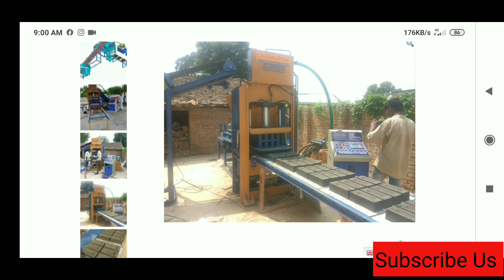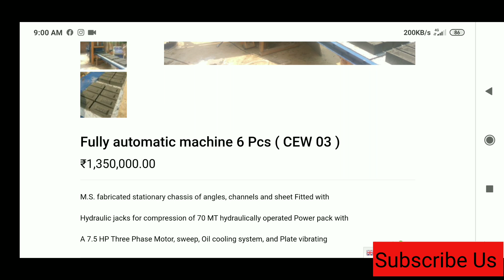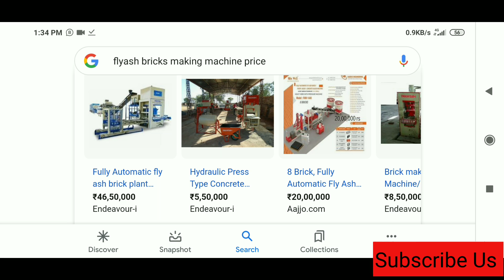Flyash Brick machine | Flyash Brick making Business Idea 2020 | Price | Best Business in India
( SOCIAL MEDIA )